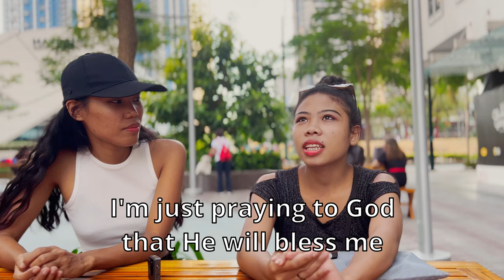Filipino IDEAL AGE to get MARRIED and HAVE KIDS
👉Hello guys, I appreciate all your support and love ❤️

If you like to support me further on my vlog videos and trips around the Philippines, you can do it by this

The APP I've been using in my vlogs for book accommodation, 99% of the hotels in the Philippines are using it with tons of discounts

In this interview, we will find out what is the ideal age for Filipinos for getting married and have kids. We can also listen to different stories, different upbringing and different opinions.